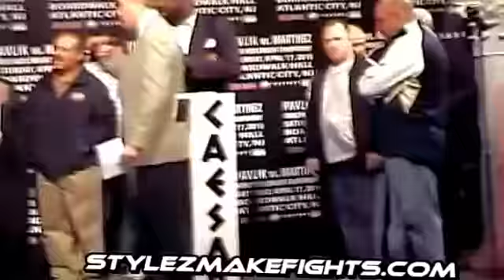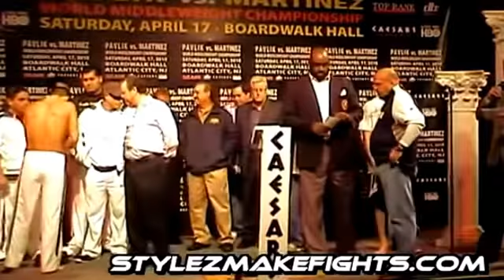On The Top of BOXING - sergio martinez VS kelly pavlik highlight new